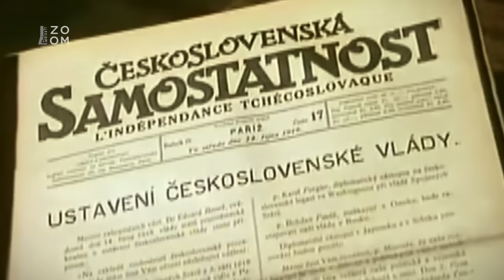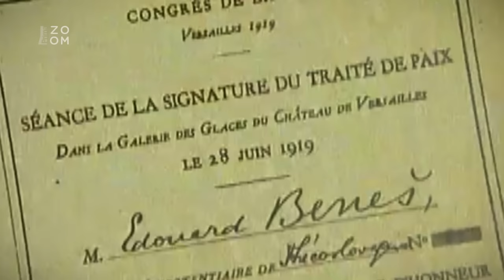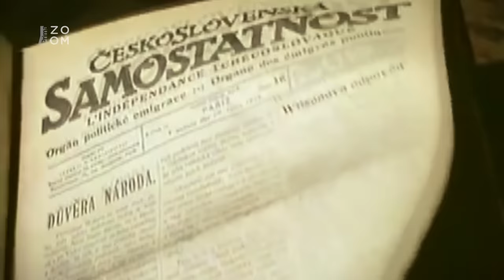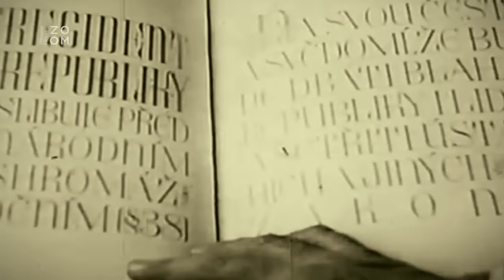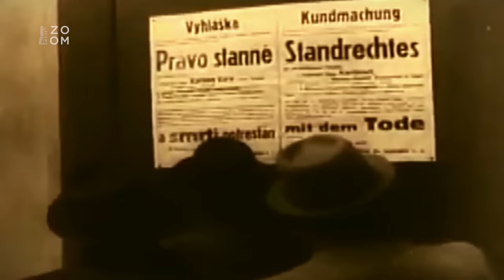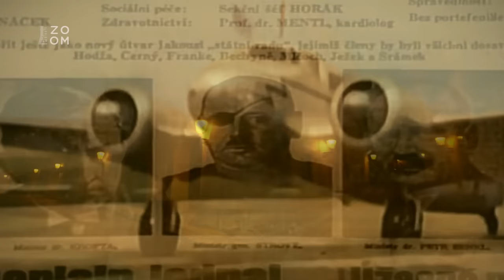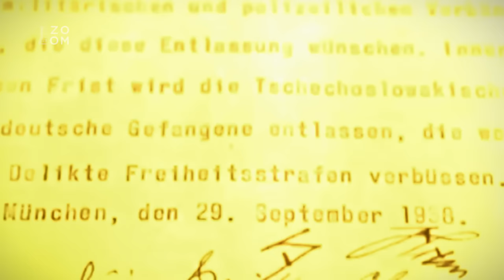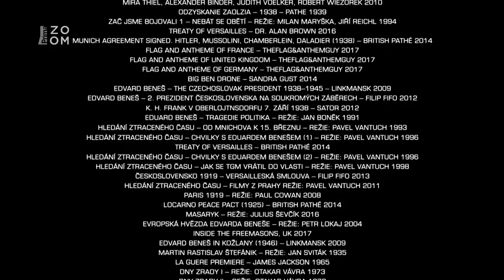Utajené příběhy českých dějin I (8) - Mnichov před Mnichovem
Obsahem dílu jsou úvahy nad možností, že události Mnichova 1938 byly rozhodnuty a možná i naplánovány dávno předem, již v souvislosti s konferencí v Locarnu v roce 1925. Nejprve jsou vylíčeny okolnosti vzniku ČSR a formování její zahraniční politiky, včetně kuriózní zmínky o vyznamenání Mussoliniho Řádem bílého lva. Vysvětlení anglo-francouzského soupeření ve střední Evropě a Benešovy mylné sázky na Francii. Špatná orientace se stala zřejmou na locarnské konferenci, kde Německo garantovalo východní hranice Francie, nikoli však hranice malých, s Francií spřátelených států (ČSR, Polska). Beneš locarnský debakl své politiky nikdy nepřiznal, vazby na francouzské mocenské kruhy udržoval nadále až do hořkého konce. Pak následuje popis nového vzestupu Německa a prohlubující se beznadějnost postavení ČSR. Nakonec vyvstanou otázky, proč některé německé dokumenty, včetně mnichovské dohody samotné, vyznívají, jako by navazovaly na nějaká starší, ČSR akceptovaná ujednání. Existovala snad taková? A neměli bychom i o nich vědět pravdu?